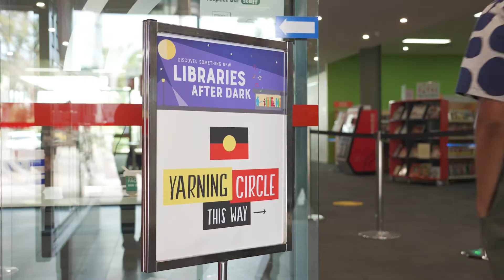Events & Activities - Return Yourself to the Library - Geelong Regional Libraries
Engage with interesting and informative events at your community library. Offering a wide range of events for all ages, public libraries provide opportunities to connect with ideas, themes, and personalities. Discover what’s coming up at your local library.

Why not check out What's on this week.  You can use the filters at the top of the page to find events and programs by location, age group and type.

Revive lost hobbies at our community events. Return to community with events at your local library.